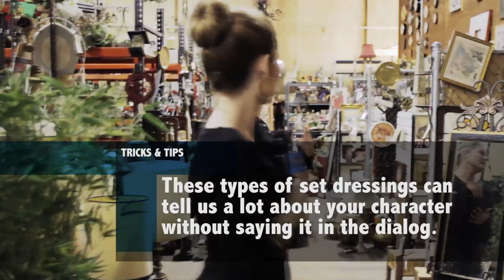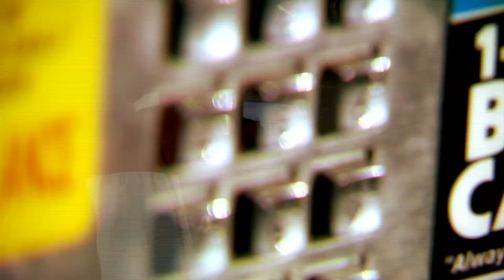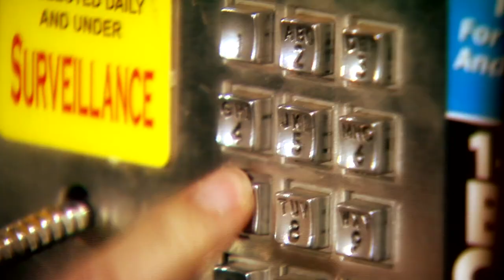Hollywood Makeover Episode Two Boat Angel Family Films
Hollywood Makeover talks about gathering up interesting furniture and props for your independent film. From the Film Federal Case. A young man discovers drugs and sells them, he also bring harm by driving impaired and harming others.  He loses the trust of his friends and loved ones as he takes the wrong pat.